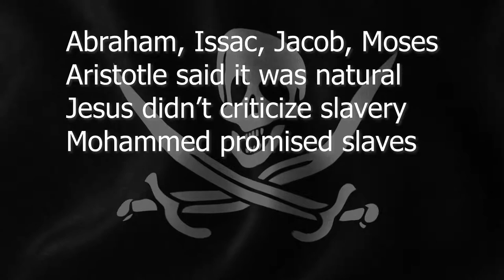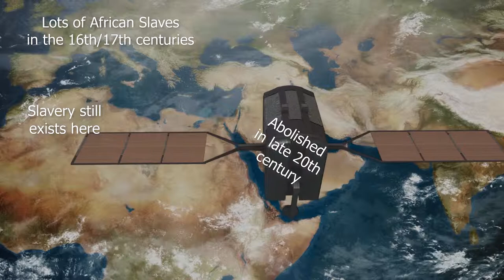Kevin Gutzman's Email to Tom about Slavery | Tom Woods Show Clips Unofficial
After Tom Woods sent an email to his list regarding slavery, colleague Kevin Gutzman replied!